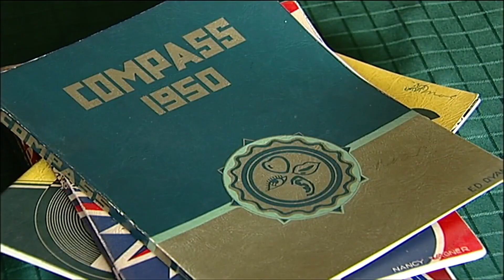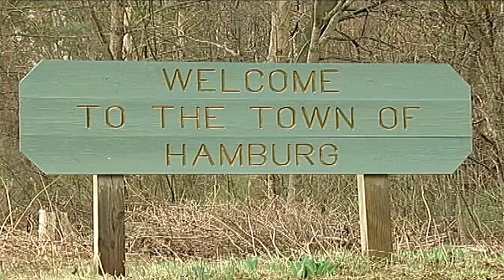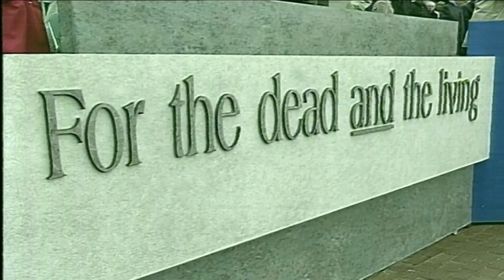News 2 You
Dave McKinley is here with our weekly walk back through time... when those stories - and more - were all "news 2 you."